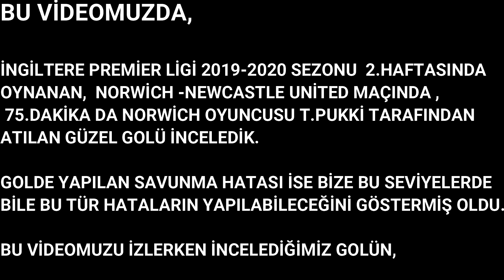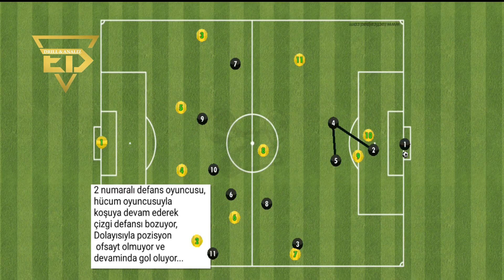1 GOL 1 ANALİZ (5) -- NORWİCH (T.PUKKİ)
BU VİDEOMDA;

İNGİLTERE PREMİER LİGİ 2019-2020 SEZONU 2.HAFTASINDA OYNANAN NORWİCH-NEWCASTLE UNİTED MAÇINDA, NORWİCH OYUNCUSU T.PUKKİ' NİN ATTIĞI GÜZEL GOLÜ SİZLER İÇİN İNCELEDİK.

İYİ SEYİRLER